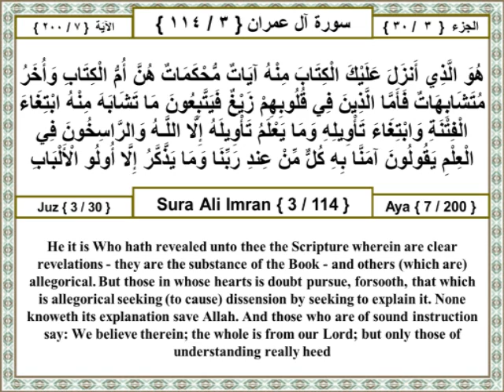03 003 007 Surat Ali Imran (Family Of Imran) The Holy Quran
The Holy Quran Surat Ali Imran (Family Of Imran) Arabic English Translation
سورة آل عمران ترجمة عربي انجليزى القران الكرىم

هو الذي أنزل عليك الكتاب منه آيات محكمات هن أم الكتاب وأخر متشابهات فأما الذين في قلوبهم زيغ فيتبعون ما تشابه منه ابتغاء الفتنة وابتغاء تأويله وما يعلم تأويله إلا اللـه والراسخون في العلم يقولون آمنا به كل من عند ربنا وما يذكر إلا أولو الألباب

Other Translations:
Ahmed Ali:
He has sent down this Book which contains some verses that are categorical and basic to the Book, and others allegorical. But those who are twisted of mind look for verses metaphorical, seeking deviation and giving to them interpretations of their own; but none knows their meaning except God; and those who are steeped in knowledge affirm: "We believe in them as all of them are from the Lord." But only those who have wisdom understand.

Mohammed Pickthall:
He it is Who hath revealed unto thee (Muhammad) the Scripture wherein are clear revelations - they are the substance of the Book - and others (which are) allegorical. But those in whose hearts is doubt pursue, forsooth, that which is allegorical seeking (to cause) dissension by seeking to explain it. None knoweth its explanation save Allah. And those who are of sound instruction say: We believe therein; the whole is from our Lord; but only men of understanding really heed.

Yusuf Ali:
He it is Who has sent down to thee the Book: In it are verses basic or fundamental (of established meaning); they are the foundation of the Book: others are allegorical. But those in whose hearts is perversity follow the part thereof that is allegorical, seeking discord, and searching for its hidden meanings, but no one knows its hidden meanings except Allah. And those who are firmly grounded in knowledge say: "We believe in the Book; the whole of it is from our Lord:" and none will grasp the Message except men of understanding.

Transliteration:
Huwa allathee anzala AAalayka alkitabaminhu ayatun muhkamatun hunna ommualkitabi waokharu mutashabihatun faammaallatheena fee quloobihim zayghun fayattabiAAoona matashabaha minhu ibtighaa alfitnati wabtighaata/weelihi wama yaAAlamu ta/weelahu illa Allahuwarrasikhoona fee alAAilmi yaqooloona amannabihi kullun min AAindi rabbina wama yaththakkaruilla oloo al-albab